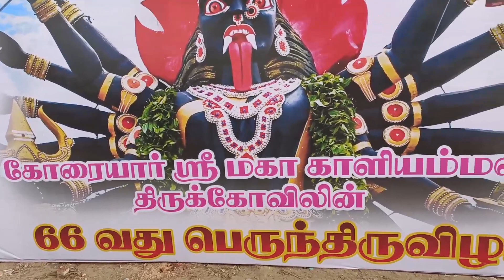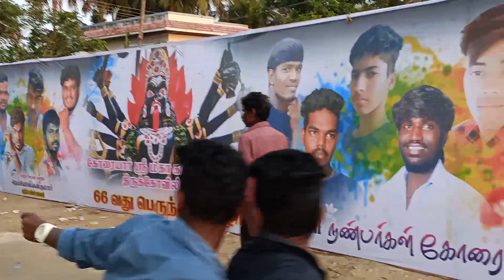கோவில் திருவிழா மயிலாட்டம் | Amala Village Food